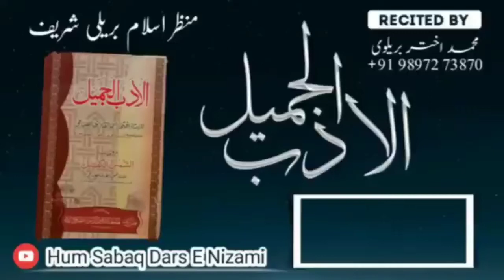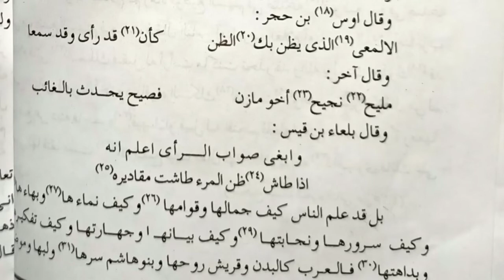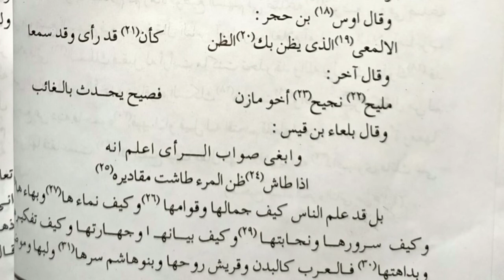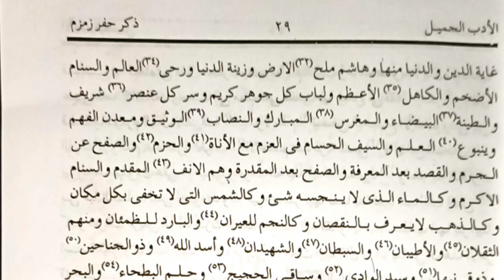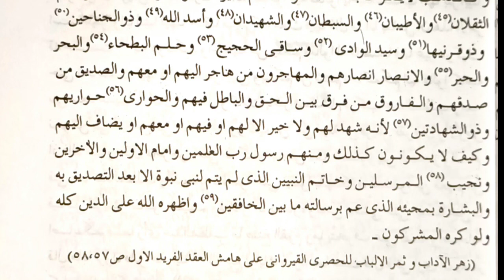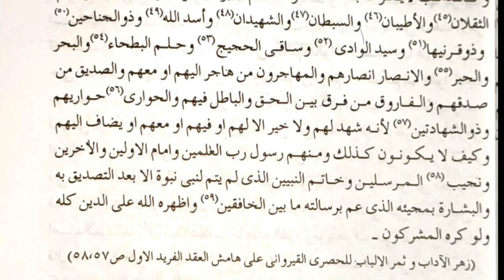dars e adab ul Jameel 18 usrat ul nabi nabi ka khandan Arabic literature online class